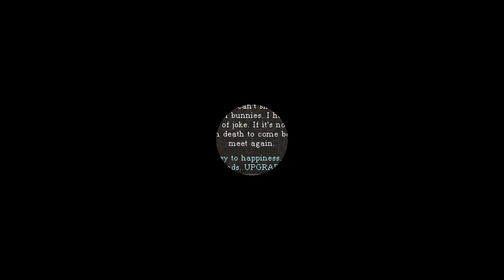Das arme Boss-Bunny... ♡ #05 🐇 Let's Play Fluffy Horde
Eben freut man sich noch, dass man den Boss besiegt hat... dann kommt die Prinzessin und macht's kaputt ._. Für diese unsympathische Kuh kämpfen wir? Irgendwie bin ich immer mehr auf der Seite der kleinen, unschuldigen, weichen und knuffigen Bunnies!

Fluffy Horde

Entwickler & Publisher: Turtle Juice